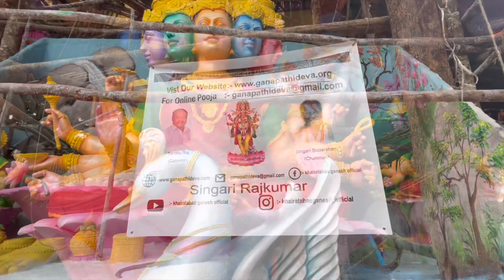Khairatabad Ganesh Making 2022 | 50 Feet Eco Friendly Ganesh | Latest Update